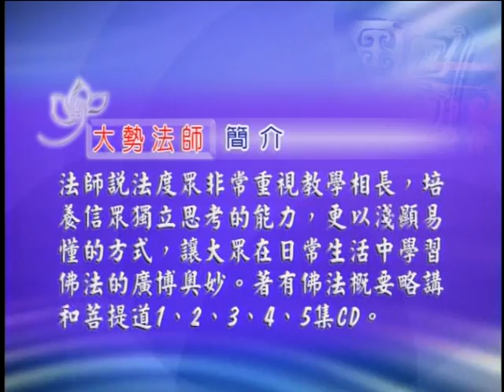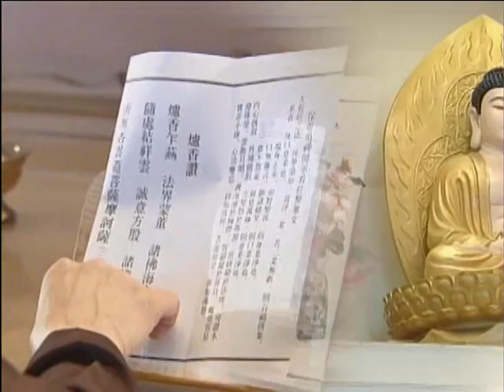大悲有情的無上妙寶 (三 ) 羼提波羅蜜 1